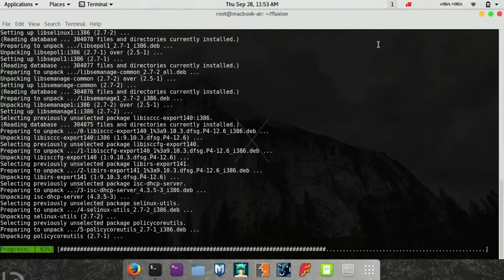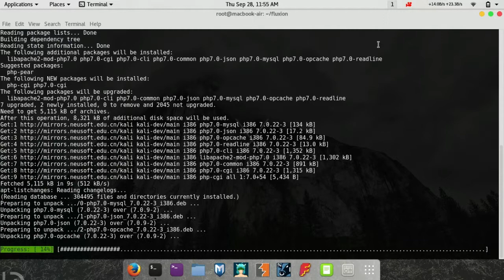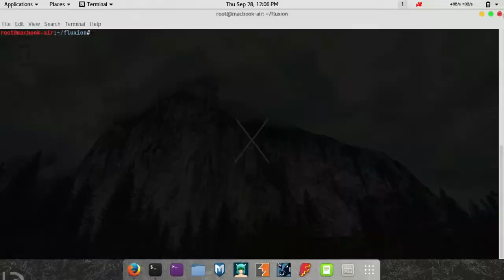Fluxion install and First Run | WiFi Hacking Tool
Command line to install -

run command-
./fluxion.sh